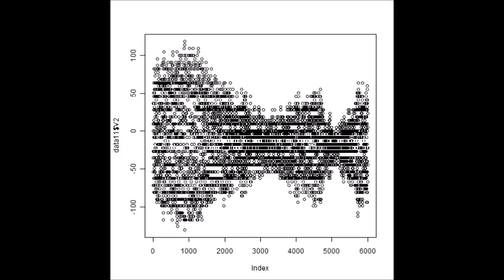スライドショー 超音波伝搬状態の‹測定・解析›（超音波テスター）